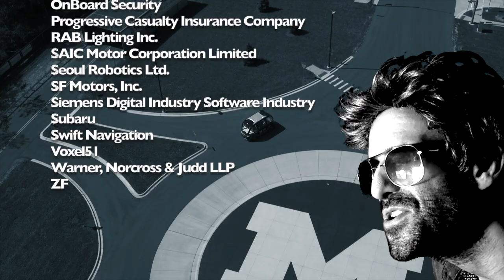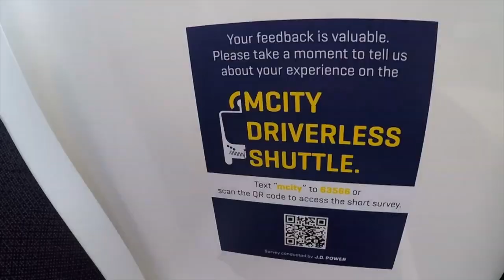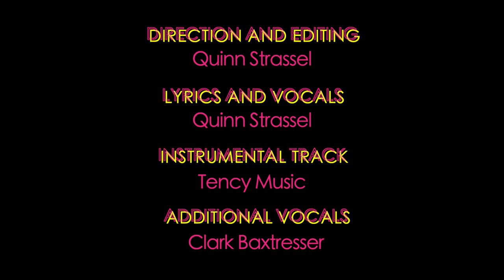We Built Mcity Music Video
We wanted to have some fun as we marked the 5th anniversary of the Mcity Test Facility in 2020.  We took our cue from Starship's 1980's mega-hit, "We Built This City." Enjoy!